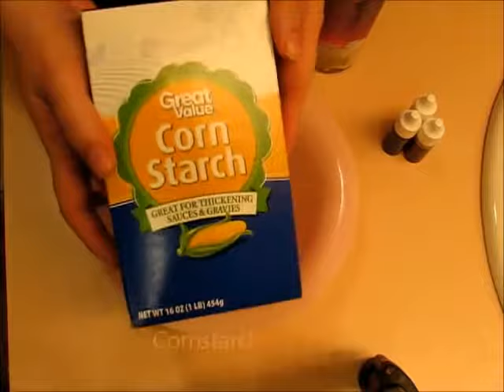How to make a Unicorn Horn Bubble Bar! (2 ingredients!)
2 ingredient bubble bar!

Music: Soul Ballad - John Deley and the 41 Players